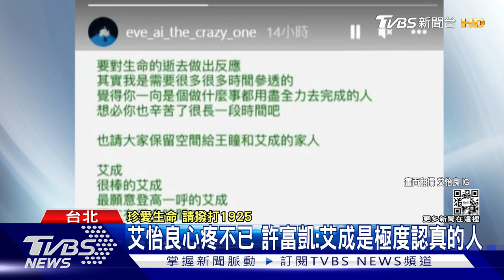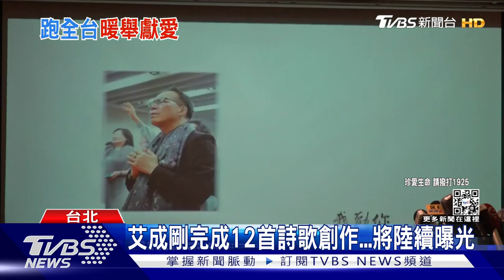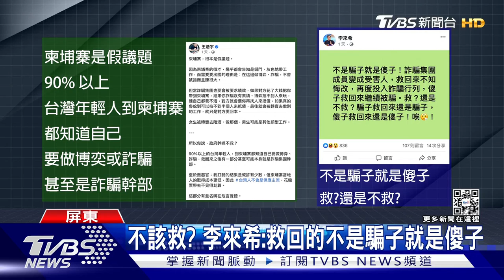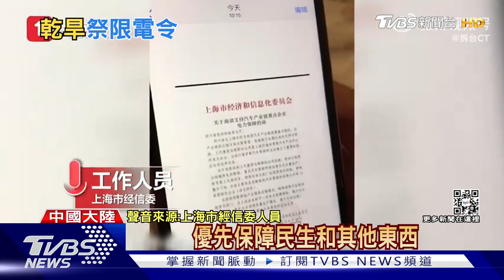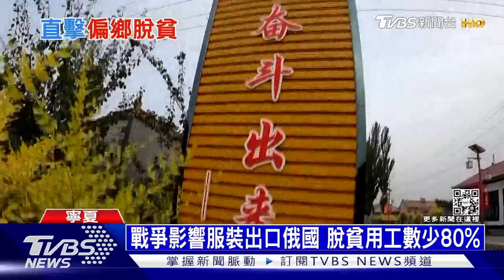克島俄空軍基地連四爆 高溫乾旱陸祭限電令| 十點不一樣 20220819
烏克蘭政府內部報告顯示，過去一週克里米亞半島發生三次爆炸，都是烏克蘭所為，不過18日當地一座俄軍空軍基地附近，再傳出四次爆炸；受全球極端氣候影響，大陸多個城市連日酷熱高溫，長江流域陷入乾旱之苦，多處水路來水量驟減，更令大陸水電大省四川限電的骨牌效應擴大。緊臨四川的重慶自14日起限電11天，衝擊當地筆電與半導體業的台商群落；詳細內容請鎖定TVBS新聞台。